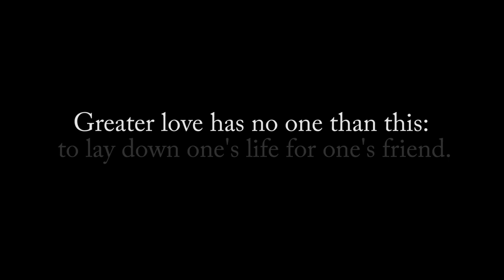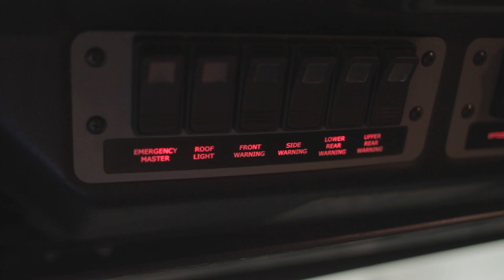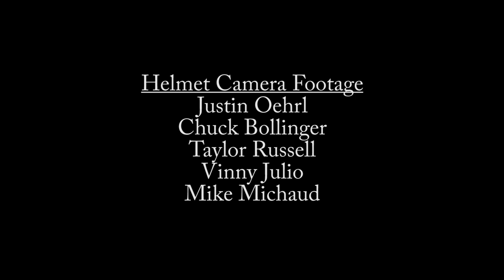Hereford Volunteer Fire Company 2013 Banquet Video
Year in review of 2013 with the Hereford Volunteer Fire Company. Northern Baltimore County, MD.